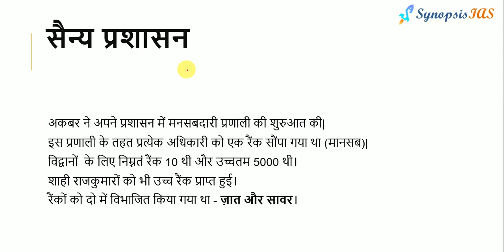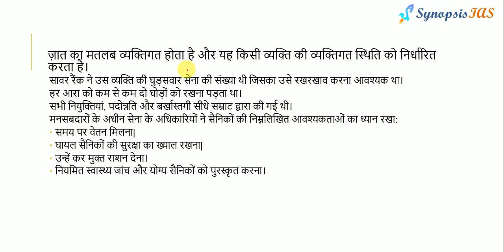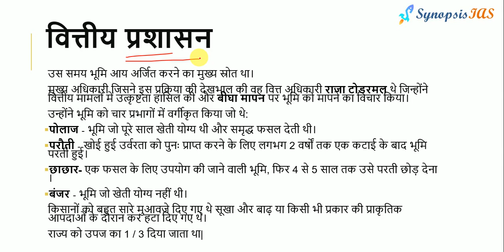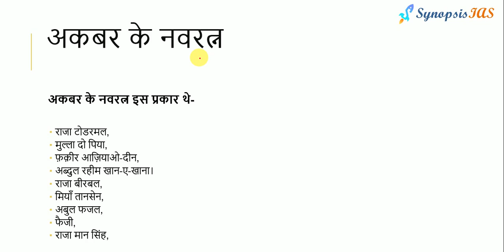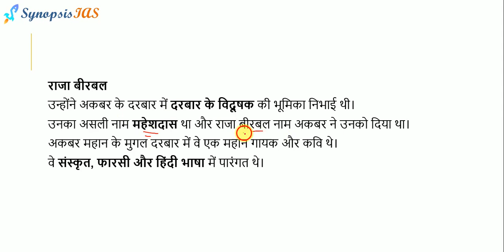Medieval Hindi Lecture-13